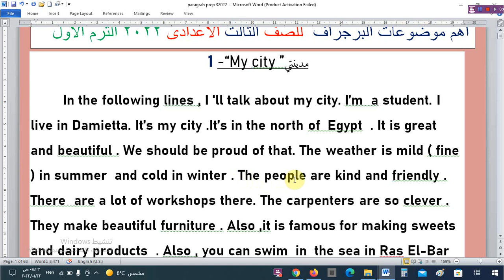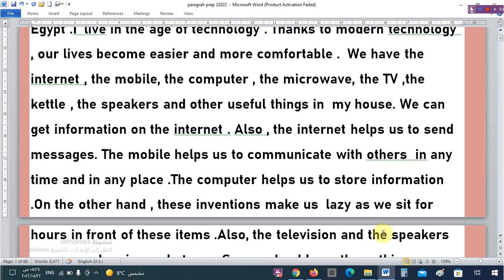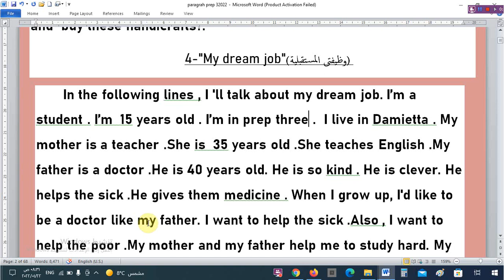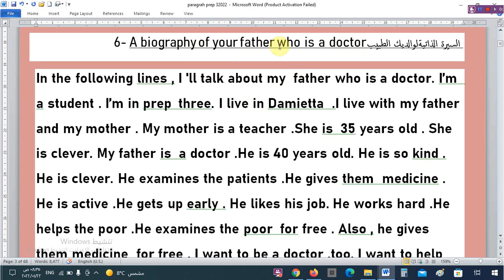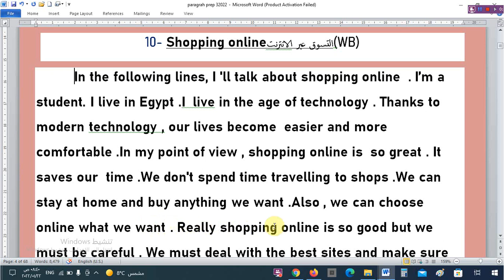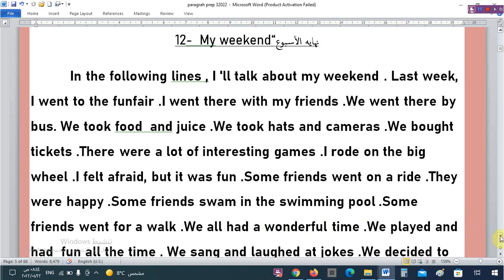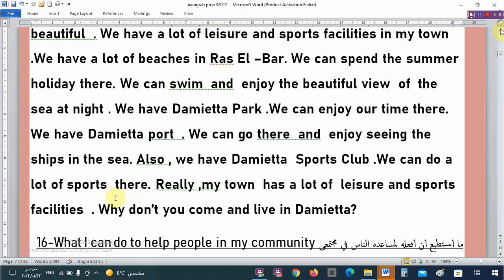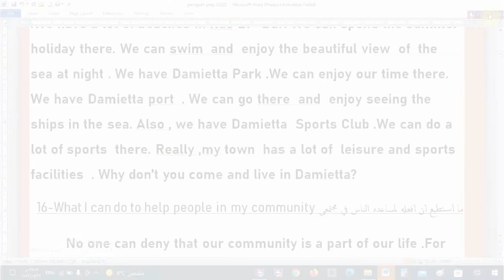أهم موضوعات البرجراف للصف الثالث الاعدادى 2022 الترم الأول- لن يخرج عنها الامتحان